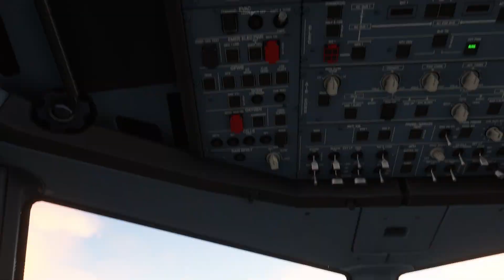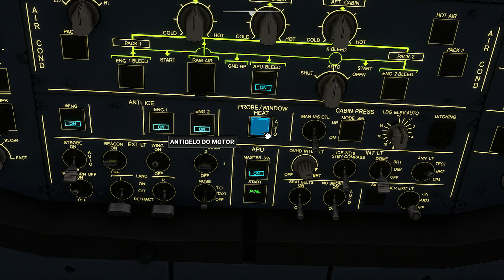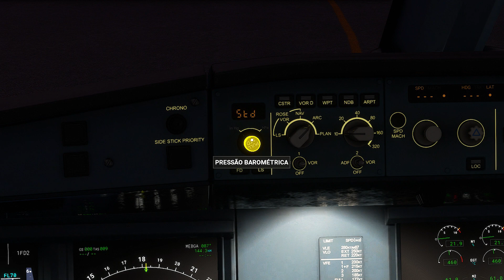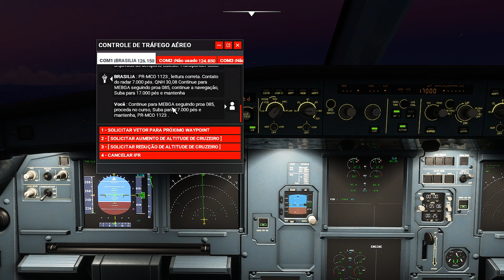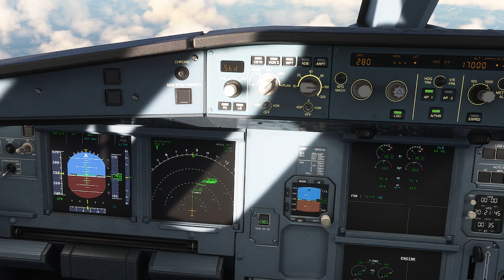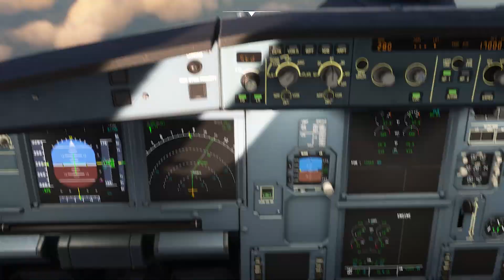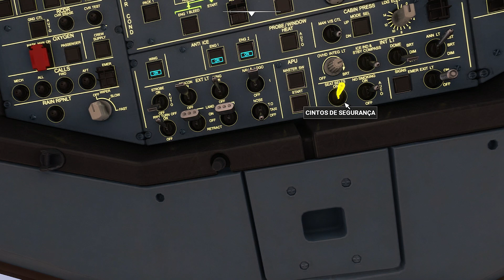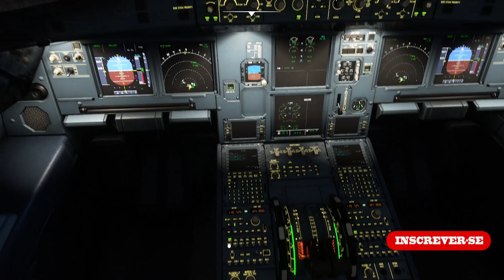MSFS Voe entre Guarulhos e RIO galeão Rio de Janeiro com a AZUL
MSFS Voe entre Guarulhos e  RIO galeão Rio de Janeiro com a AZUL voo de Longa distancia dica do inscrito Lopes vamos decolar de Guarulhos São Paulo e pousar no Aeroporto do Galeão Rio de Janeiro, pouso no final de tarde e chuva usamos o A320,AZUL para esse voo vamos usar as orientação da Torre de Controle do Próprio Simulador  para Subida e Descida para o Pouso
Lançamento